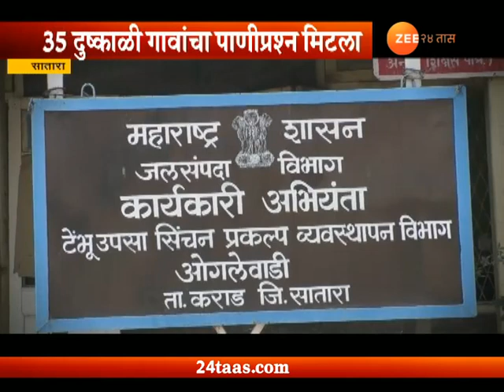सातारा | झी हेल्पलाईनचा दणका, 35 गावांचा पाणीप्रश्न मिटला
Zee Helpline | Satara | 35 Villages Soon To Get Relief From Water Crisis